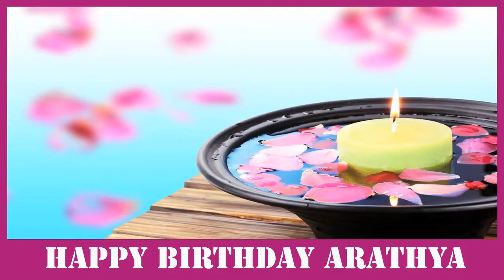Arathya SPA - Happy Birthday